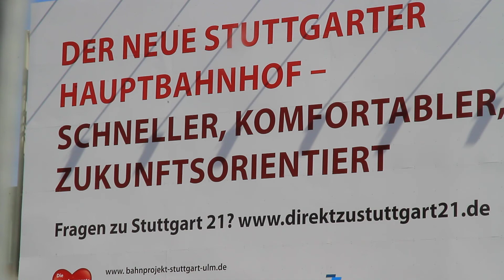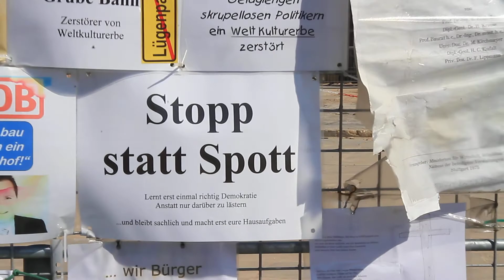„Der neue Stuttgarter Hauptbahnhof: Schneller, Komfortabler, Zukunftsorientiert"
Ein Blick durch den S21-Bauzaun auf das große Stuttgart-21-Plakat der Bahn. Und anschließend ein Blick auf den Bauzaun mit ein paar Plakaten der S21-Gegner ...
Aufgenommen am Ostermontag in Stuttgart, am Nordflügel des Bahnhofs.